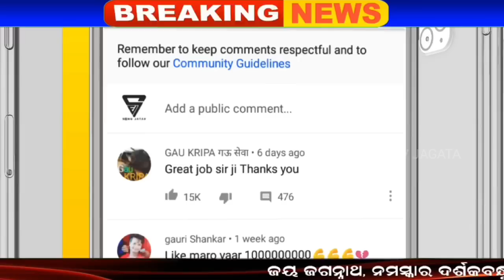Odisha Weather Updates | ଓଡ଼ିଶା ମୁହଁରେ ୨ ଟି ଲଘୁଚାପ, ଏଥର ଭୟଙ୍କର ବର୍ଷା ପବନ, ଏହି ସବୁ ଜିଲ୍ଲା ସାବଧାନ